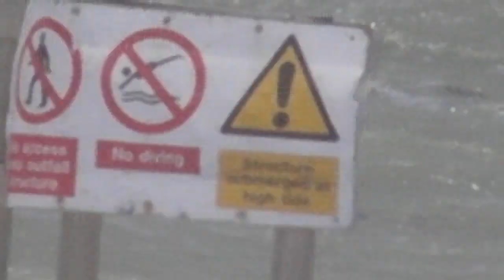Little Pink Girl vs. Almighty Brighton Sea. Epic Fail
epic wash 3:20 Girl Vs. almighty Sea Little Pink Girl vs. Almighty Brighton Sea. Epic Fail